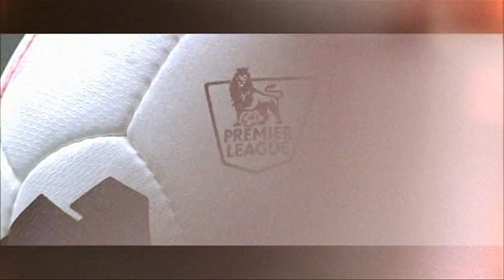Froggatt assesses Stoke threat in pre-match show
Our pre-match show returns ahead of the season's curtain raiser away to Stoke City on Saturday. Steve Froggatt joins us once again to talk about Villa's new boys and assess the risk posed by The Potters.

To see the full show, including lots more from Steve, the thoughts of Andi Weimann and a look back at our fantastic opening day victory against Arsenal last year, subscribe to AVTV